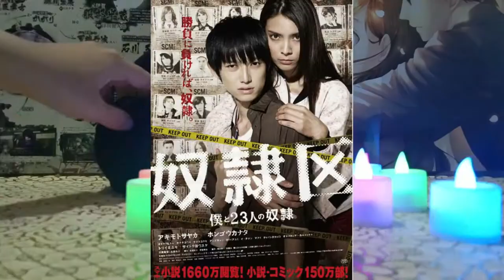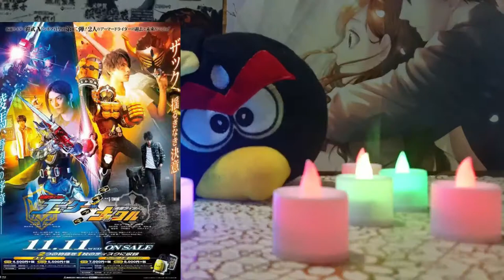Fakta tentang Yuki Kubota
inilah dia si Takatora kureshima dalam serial Kamen rider Gaim